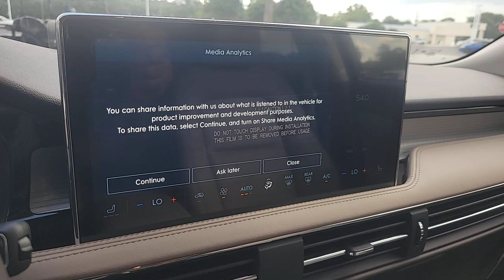2023 Lincoln Corsair Near Me Winter Park, FL Windermere, FL Deland, FL Orlando, FL C10890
Pristine White New 2023 Lincoln Corsair Standard near me in Orlando, Florida at Parks Lincoln. Servicing the Winter Park, Windermere, The Villages, Deland, FL area.

Parks Lincoln
3505 US-17

Pristine White Metallic Tri-Coat 2023 Lincoln Corsair Standard FWD 8-Speed Automatic 2.0L I422/30 City/Highway MPG